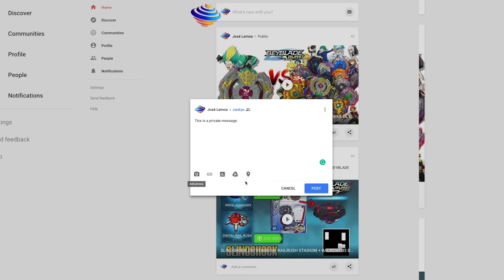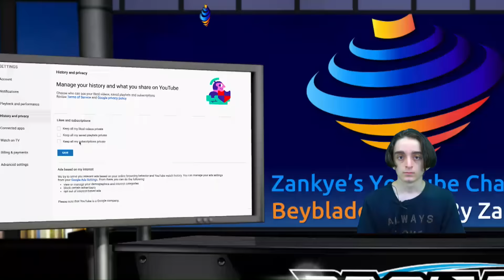Zankye 8th Anniversary Celebration Beyblade Burst Evolution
To start our celebration of 8 years of Zankye we're doing a HUGE GIVEAWAY that'll expire SEPT 30TH 2018! The rules follow as this:
Prizes:

1st Prize: Ultimate Tournament Collection (NA ONLY!)
2nd Prize: Switchstrike Spin Shifter 2-Pack (WorldWide WW)
3rd Prize: Switchstrike Quad Ring 2 Pack (WorldWide WW)
4th Prize: Xcalius X3 Set Switchstrike (WorldWide WW)
5th Prize: Maximum Garuda G3 (WorldWide WW)
6th Prize: Legend Spryzen S3 (WorldWide WW)

3. Don’t beg(Give me this bey!!! can u send for freE???) DO NOT PUT YOUR ADDRESS IN THE COMMENT SECTION DO NOT PUT YOUR ADDRESS IN THE COMMENT SECTION

4. 24 hours to claim your prize after the WINNERS ARE video is done and messaging must be done through the GOOGLE+ private message system. Make sure your subscriptions are public.

YOU CAN BUY HASBRO BEYBLADE BURST HERE :
AMAZON

TARGET - goo.gl/Ya285E

BATTAGLIA BEYBLADE BURST 장난감 팽이 대결Бейблэйд Взрыв Bataille de Beyblade
ヴァイスレオパルド リヴァイブフェニックス  レベルチップ ベイブレードバースト神 超Z Super Z Layer System  베이블레이드 버스트철도 도로 Бейблэйд  Спрайзен Beyblade Burst Chouzetsu Turbo Z HASBRO タカラトミー TAKARATOMY レール道路